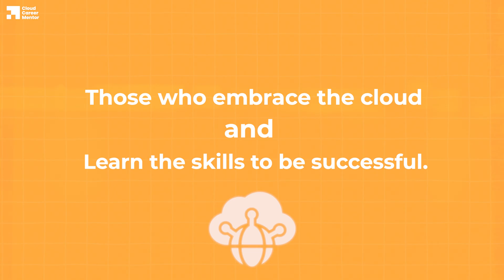Why I.T. Professionals MUST Learn Cloud Technologies In 2024 | A Masterclass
Fayomi Fashanu (Cloud Mentor) talks about the importance of learning cloud technologies as an IT professional. Find out different technologies in the cloud industry.

Connect with Cloud Career Mentor
🗞️ Get a FREE guide on 3 Simple Steps To First Cloud Job